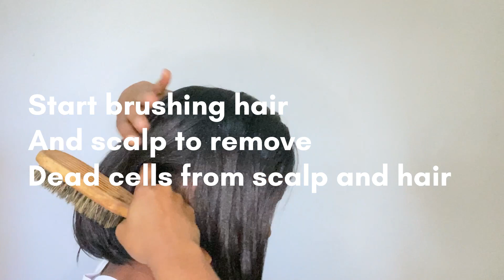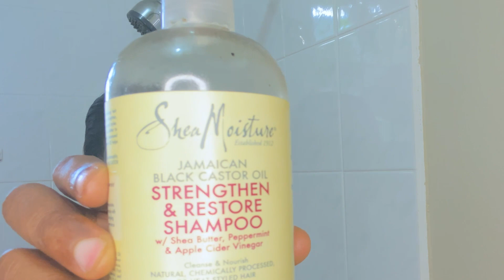Wash Day Routine on relaxed hair 2021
Wash day routine on your relaxed hair can be enjoyable and beneficial to your hair. Watch this video to learn how to wash your relaxed hair at home like a pro. If you are new to the hair  relaxing tribe welcome. If your hair is natural you can try this hair wash routine too. All the best on your  wash day routine.

Your hair journey can be a complex one, however with knowledge of how to care for your hair at home you can achieve that goal. Maybe you want to have longer or just to have healthier hair. All my hair videos will provide you with hair tips, hair treatment, hair advice, hair do’s and don’ts. It is my pleasure to share my knowledge of hair care with you. I am confident that what you will learn, you will be able to use it on your hair journey. Whether you have relaxed or natural hair, healthy hair matters. Most of the hair care tips that I will share will be good for all hair types. However, there are times when the videos will be geared towards a particular hair type which is understandable, because not all hair type can be treated the same way.

Thank you so much for clicking on this video and for your support.

To you who is reading this description oh yes I see you. I hope you are having a great day.